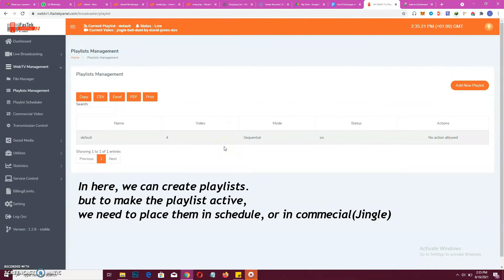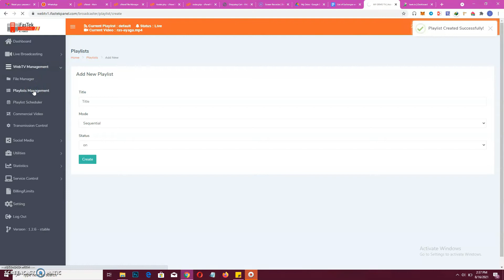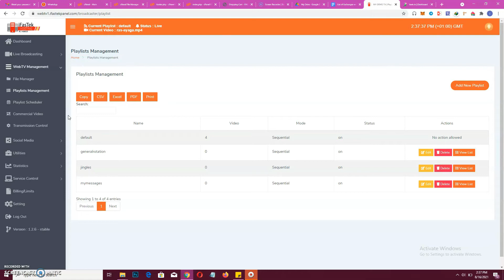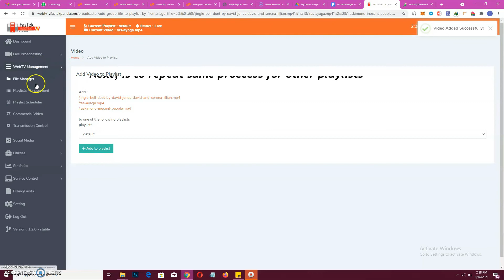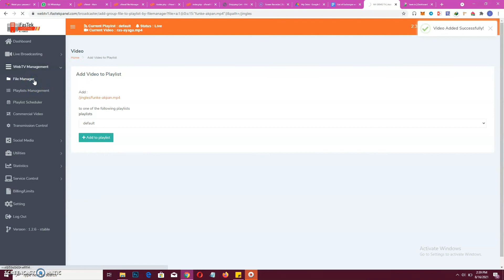playlist management Ifastek.net web tv